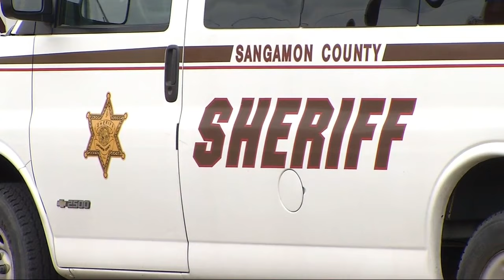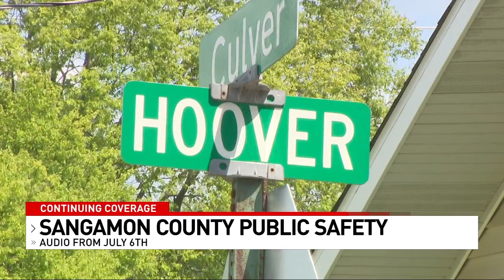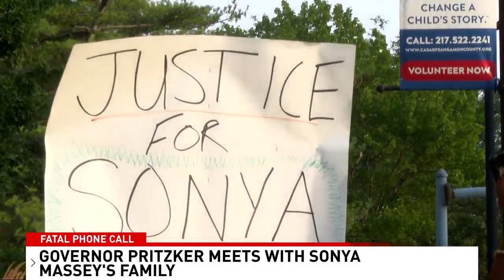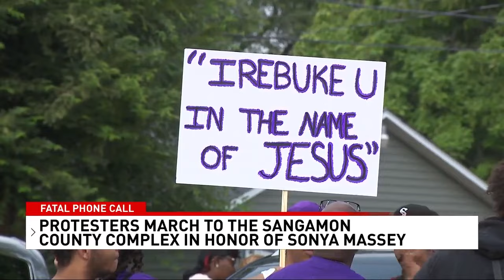Everything we know about the murder of Sonya Massey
This is a compilation of the coverage we have so far on the Sonya Massey murder case, from the night she was shot in her own home to now.